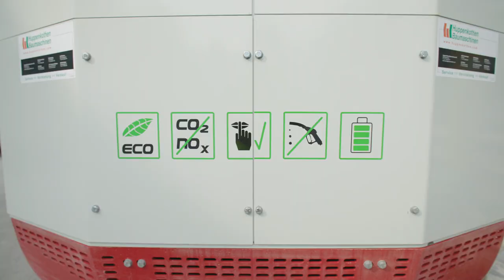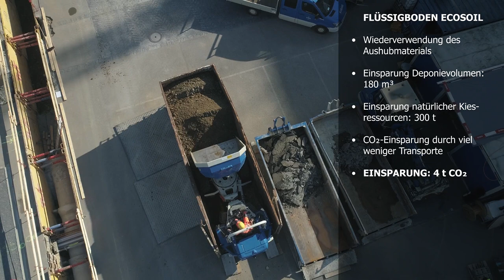Nachhaltige Infrastrukturbaustelle in Uster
Nachhaltige Infrastrukturbaustelle durch Optimieren der Bauabläufe, Anpassen der Baumaterialien und Einsatz von Elektrogerätschaften. Gesamteinsparung: 26 Tonnen CO2.